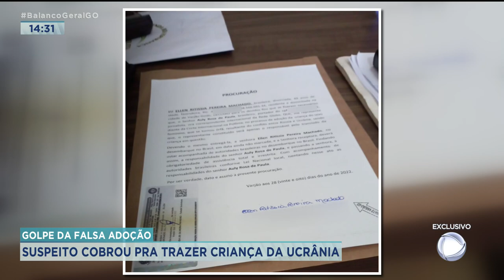GOLPE DA FALSA ADOÇÃO: SUSPEITO COBROU PRA TRAZER CRIANÇA DA UCRÂNIA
UMA MULHER DE 48 ANOS, MORADORA AQUI DE GOIÁS, CAIU NO GOLPE DA FALSA ADOÇÃO DE UMA BEBÊ ORFÃ DA UCRÂNIA. PARA ISSO, A MULHER PAGOU MAIS DE DEZ MIL REAIS. O SUSPEITO DE APLICAR O GOLPE SE PASSOU POR JORNALISTA COM LIGAÇÕES COM OUTROS PROFISSIONAIS QUE ESTÃO COBRINDO A GUERRA PRA ENGANAR A VÍTIMA.